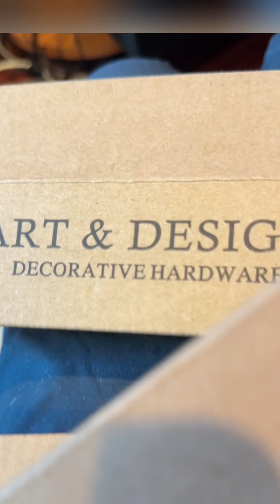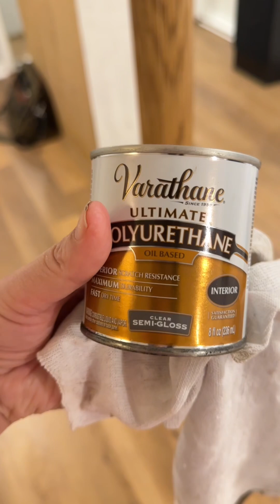家居小项目26￼-换调明暗的灯开关-￼￼给frame molding 地下室的柱子上色刷漆